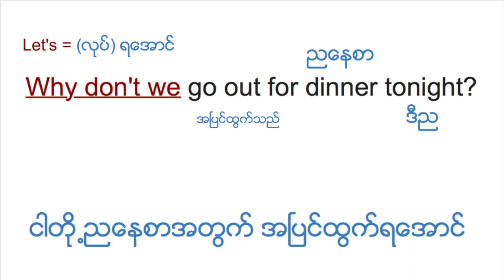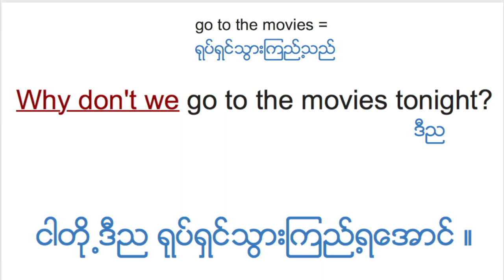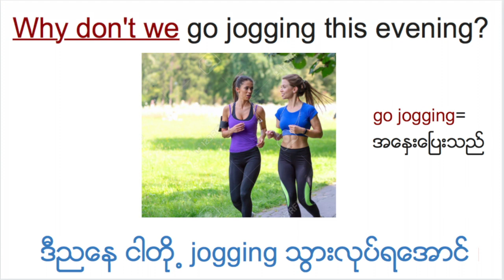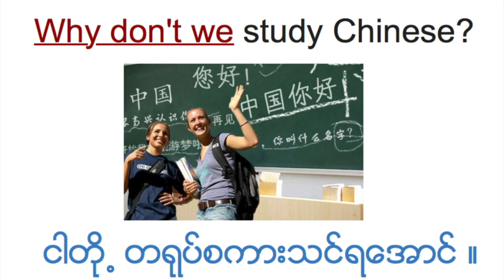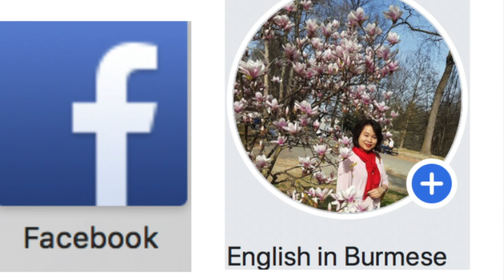အဂၤလိပ္စကားေၿပာၾကမယ္- (တခုခု) လုပ္ရေအာင္လား- (English Speaking)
ဒီအသံုးက Let's + V-infinitive  နဲ႕ တူပါတယ္ ။
တခ်ိန္လံုး Let's do လုိ႕ ေၿပာေနမယ္႕ အစား Why don't you + V-infinitive  နဲ႕ သံုးၾကည္႕ပါ ။ ' တခုခုလုပ္ရေအာင္ '' လုိ႕ အဓိပါယ္ရပါတယ္ ။

'' တခုခုလုပ္ၾကည္႕ပါလား '' လုိ႕ သူမ်ားကို အၾကံေပးတဲ႕ေနရာမွာလည္း သံုးပါတယ္ .ဥပမာ
Why don't you find a new job?
မင္း အလုပ္သစ္ ရွာၾကည္႕ပါလား ။